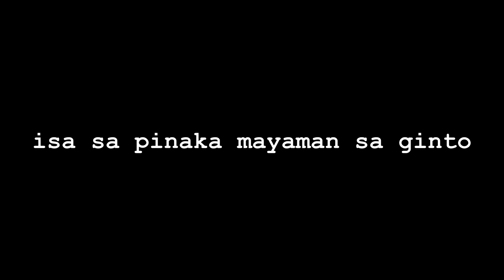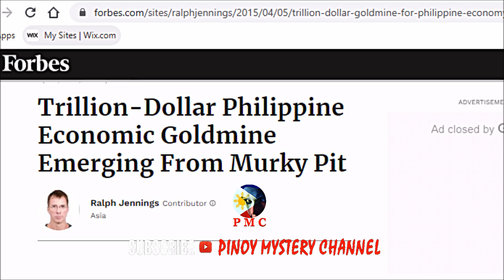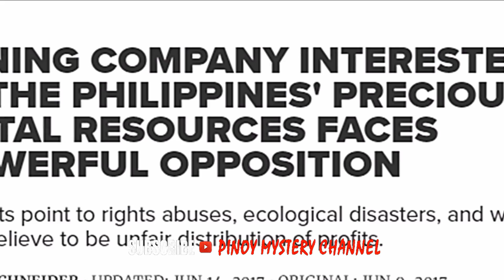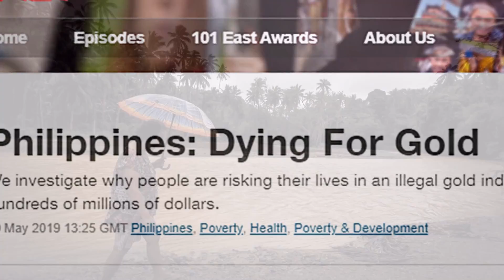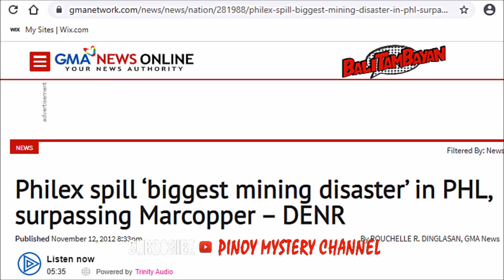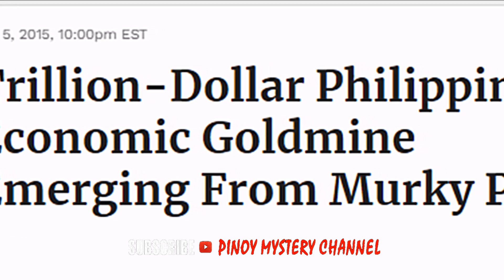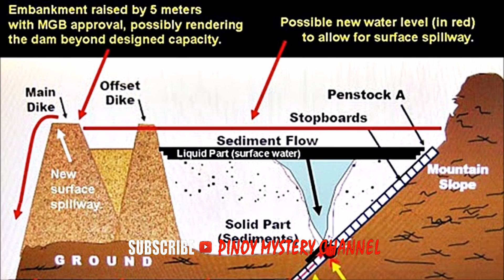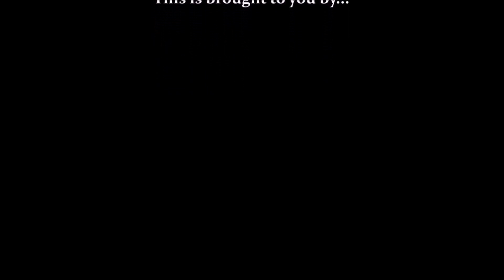Sobra Pala Yaman ng Pilipinas Dahil sa Ginto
GINTO NG PILIPINAS; PHILIPPINES DOCUMENTARY SA MGA GINTO NG PILIPINAS, TAGALOG COMMENTARY ON PHILIPPINE GOLD RESERVE, PINOY MYSTERY STORY, FILIPINO DOCUMENTARY MARCOPPER DISASTER; MYSTERYO SA PILIPINAS; MGA GINTO PHILEX MINING DISASTER

The Philippines are blessed with mineral and metal deposits due to its geology. The islands are on the top of underwater mountains that were formed due to the molten rocks from the interior of earth, which created the ideal setting of a variety of valuable minerals.

Placer and lode gold deposits are found throughout the country, the districts of Baguio and Paracale in Luzon and Masara, Surigao and Masbate in Mindanao are the principal producers of gold.

Benguet is the oldest and first mining company established in 1903. Extensive mining of gold and nickel is done at the Acupan which started in 1927.

International attention was focused on the town of Hinobaan in 1982, when gold nuggets were found in its river, which aroused the interest of people and hundreds of miles were dug all over by Filipinos and by miners from neighboring Indonesia and Malaysia.

Insights of mining companies in the Philippines

There are thirty five commercial-scale mine companies that are active in the country. Oceana Gold, an Australian company, employ around 1800 people for extracting copper and gold from the mines of Didipio on the Luzon Island, north of Manila. A local company, Philex Mining is carrying on its mining activities aggressively in Mindanao. RTG mining is focusing on mining of high grade gold/magnate and copper at Mabilo project and carrying on exploration activities in respect of Bunawan Project.